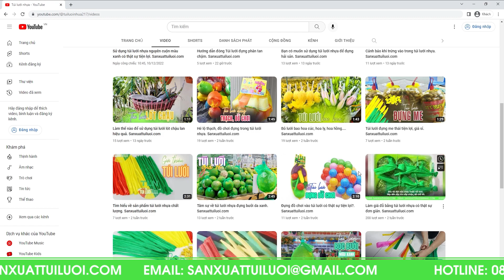Bất ngờ khi sử dụng túi lưới đựng bánh kẹo ngày Tết/sanxuattuiluoi.com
Đặc điểm chính của túi lưới đựng bánh kẹo là có độ co giãn và chịu được sức căng tốt nên có thể đựng được nhiều loại bánh kẹo, thực phẩm khác nhau.